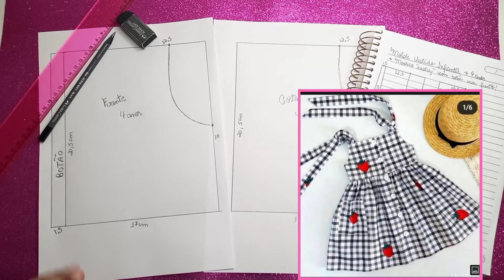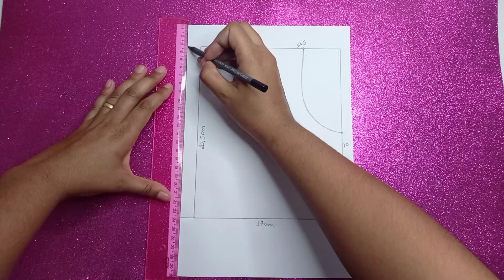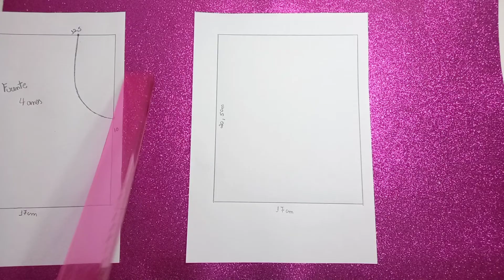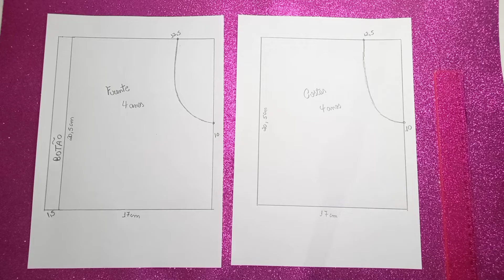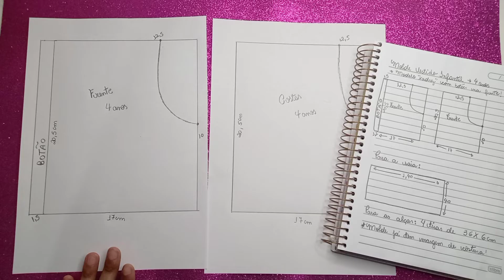COMO FAZER MOLDE VESTIDO INFANTIL - Tamanho 4 anos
🌺 Mais de 500 Moldes e mais de 4 Cursos em 1 🌺
São mais de 150 aulas passo a passo sobre Corte e Costura, Modelagem, Costura Criativa e muito mais..

QUER OUTRO MODELO DE VESTIDOS INFANTIL??
( Modelo comum) ⤵️⤵️⤵️